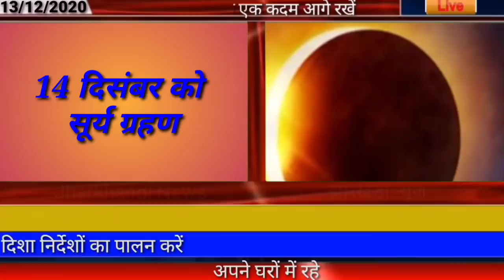आज 14 दिसंबर 2020 झारखंड की ताजा खबर। jharkhand breaking news,kisan karj,kisan bill jharkhand rojgar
Jharkhand new guideline today, jharkhand rongar kisan karj mafi 30 December, kisan bill news today, kisan samachar aaj ka, Delhi kisan news today, pm modi news today, jharkhand wather Ranchi wather Jharkhand ka samachar today Palamu news dhanbad news Deoghar news chatra news Hazaribag news dumka news goda news Garhwa news Jamshedpur Palamu police, ranchi police, jharkhand police,

Thanks